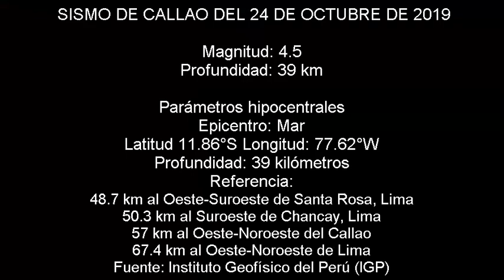Temblor moderado en el Callao y Lima 24 octubre 2019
Así se vivió en temblor en dos transmisiones en vivo en Lima. El primero, de Exitosa y el segundo del Canal N.